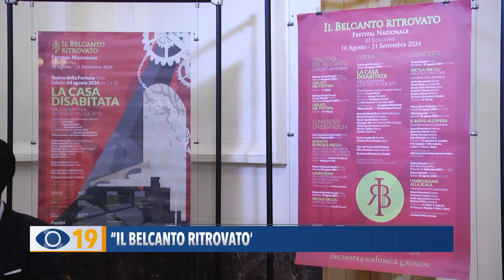“Il belcanto ritrovato”: dal 16 agosto al 21 settembre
Concerti dal balcone, conferenze e quattro produzioni spalmate in 11 appuntamenti. Venerdì 16 agosto prenderà il via il Festival Nazionale “Il Belcanto ritrovato” che si svolgerà in quattro città marchigiane. Ce ne parla il presidente dell’Orchestra Sinfonica Rossini Saul Salucci.